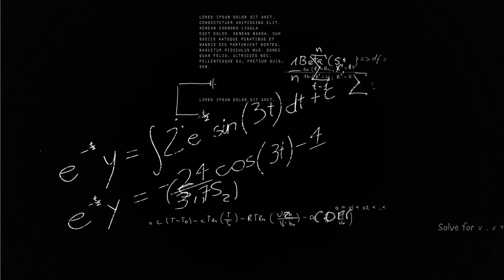Seeing Without Eyes: A Guide to Hyperphantasia & Aphantasia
Welcome to our deep dive into the captivating realms of hyperphantasia and aphantasia – two contrasting cognitive phenomena that illustrate the diverse spectrum of human imagination.

🧠 Hyperphantasia: This rare condition signifies an incredibly vivid imagination. Individuals with hyperphantasia can create detailed, multi-sensory images in their mind's eye, complete with visual, auditory, tactile, olfactory, and gustatory sensations. From visualizing intricate scenes to experiencing rich sensory details, hyperphantasia represents the pinnacle of imaginative ability.

🌌 Aphantasia: In stark contrast, aphantasia is characterized by an absence of voluntary mental imagery. People with aphantasia lack the ability to visualize images in their mind, offering a unique perspective on cognition and imagination.

💡 Creativity and Problem Solving: Discover the significant role of hyperphantasia in artistic and scientific creativity, and how aphantasia can offer a unique approach to problem-solving.

🌍 Understanding Cognitive Diversity: This video is not just an exploration of hyperphantasia and aphantasia; it's a journey into the vast landscape of human cognitive experiences, highlighting the diversity and complexity of the human mind.

📣 Engage with Our Community: We encourage viewers to share their experiences and thoughts on hyperphantasia and aphantasia. Join the conversation and help us build a community that appreciates the rich tapestry of human cognition.

👍 Like, Share, and Subscribe: If you find this exploration into hyperphantasia and aphantasia intriguing, please like, share, and subscribe for more content on cognitive psychology, mental imagery, and the wonders of the human mind.